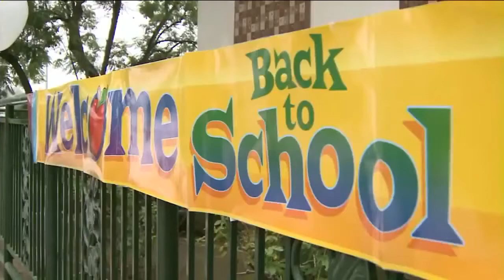Miss Your Mom?